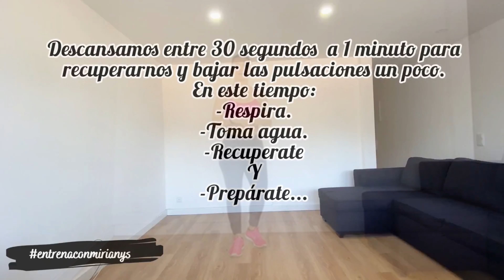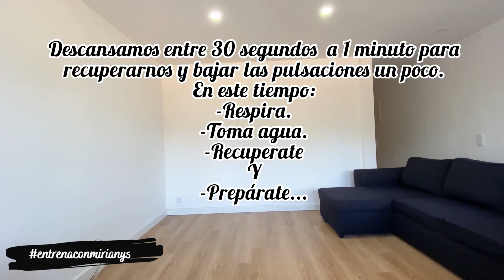RUTINA DE ESPALDA + BICEPS + ABDOMINALES 🔥| Día 2 Reto de Agosto 💪🏻🥰.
VAMOS!!! Da lo mejor de ti🔥 SI PUEDES!
Invita a una amiga para que entrenen juntas y se motiven.

💪 Para la rutina de hoy solo necesitamos botellas de agua, pesas o lo que tengas en casa que te pueda servir, una silla y colchoneta si la tienes. 🔥

Entrena conmigo de Lunes a Sábado 💪🏻.
Te explico la rutina:
Son 10 ejercicios en total! Los hice en 4 circuitos de 4 rondas los tres primeros y el ultimo en 3 rondas! 2 ejercicios que debes completar uno detrás del otro SIN DESCANSAR ENTRE CADA UNO. Descansar 30 segundos a 1 minutos después de completar una ronda y volver a repetirla hasta completar las rondas de cada circuito. Completa un circuito y pasa al siguiente. *El ultimo circuito tiene 4 ejercicios.*

Circuito #1
- Hammer Strength Row / Remo en Martillo 15 repeticiones.
- Alternate Biceps Curl / Curl de Biceps Alternado 20 repeticiones.

Circuito #2
- Pullover 15 repeticiones.
- Cross Body Bicep Curl / Curl de Biceps Cruzado 20 repeticiones.

Circuito #3
- One Arm Dumbbell Row on Bench /  Remo Individual en Silla 15 repeticiones por cada lado.
- Seated Dumbbell Concentration Curls / Concentrado de Biceps 15 repeticiones por cada brazo.

Circuito #4
- Plank / Plancha 30 segundos.
- Criss Cross Crunch 20 repeticiones.
- Crunch 15 repeticiones.
- Crunch with Pushing Hands / Crunch con Empuje de Manos 15 repeticiones.

Las quiero enorme mis amores 💖😘